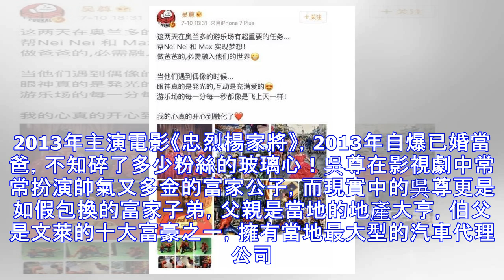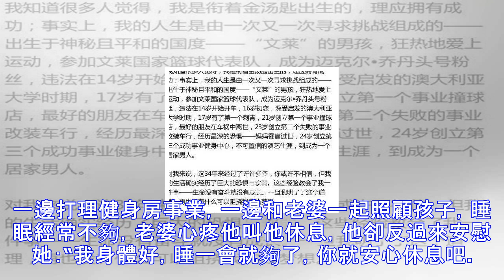為了照顧老婆孩子而淡出娛樂圈，吳尊獨寵22年的初戀，有何特別？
見過長情的，沒見過又長情又帥氣的，不僅長情帥氣還能賺錢還能照顧好老婆孩子的更少見了，最讓人沒想到的是這種男人竟然出現在在娛樂圈！今天我們來談談這位幾乎說是全能的“別人的老公”！吳尊，1979年10月10日出生於文萊，文萊演員、歌手。吳尊的父親是文萊籃球國手，吳尊也從小學習籃球，曾是國家隊隊員，少年時曾代表文萊與中國的少年隊交流，與姚明一同切磋。16歲去澳洲讀書，畢業於澳大利亞皇家墨爾本理工大學，拿到工商管理學士學位後回國開了一家健身房。2006年，吳尊拍攝《東方茱麗葉》後正式出道，之後加入偶像組合“飛輪海”。2011年宣佈單飛；同年出演的《大武生》和《開心魔法》上癮。2013年主演電影《忠烈楊...